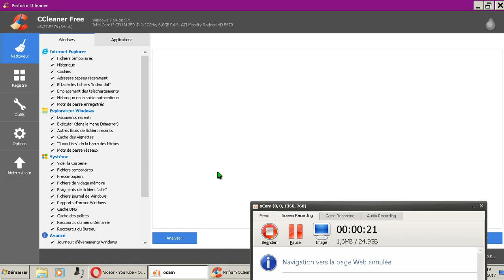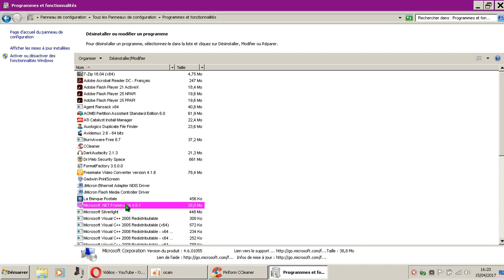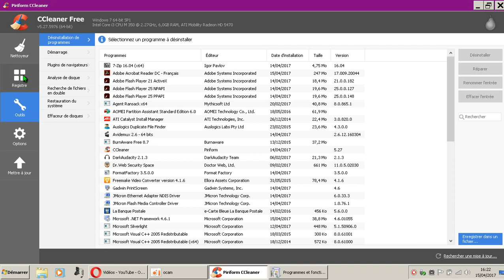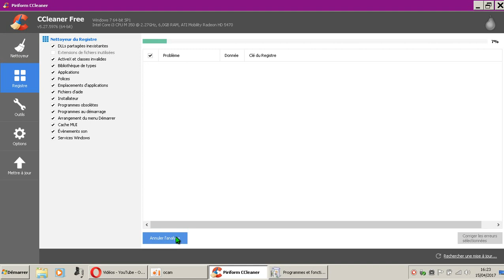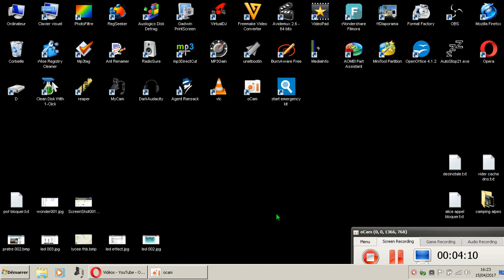NET. Framework probleme installation Echec/ tuto FR/ part 1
A LIRE AVANT TOUT  SVP _____

1/désinstaller tout les NET.Framework
2/redémarrer votre pc
3/nettoyer le registre
4/réinstaller les NET.Framework

VEUILLEZ A INSTALLER  NET.Framework  en full pack Offline !!

j'ai fait 2 vidéos car sinon c'est trop long.  il est mieux de les regarder avant pour vous aider !